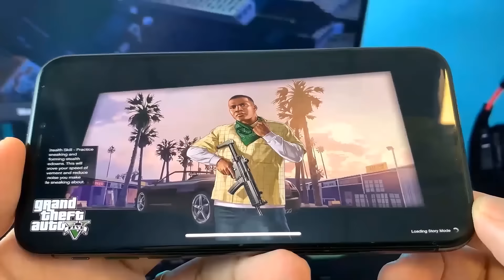Download GTA 5 Mobile on iOS and Android ?